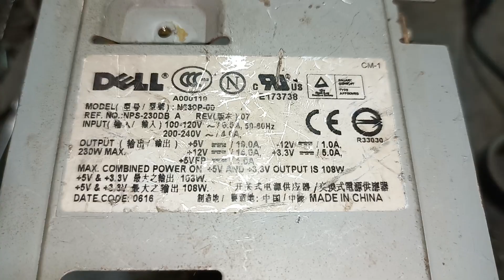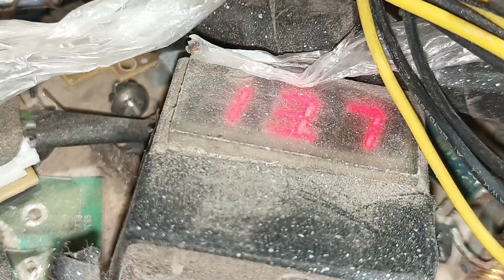Model:N230P-00 power supply convert to DC 14V for DC Air cooler and battery charging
Model:N230P-00 power supply convert to DC 14V for DC Air cooler and battery charging powersupply repair charging power supply @ComputerPowerSupplyHeader